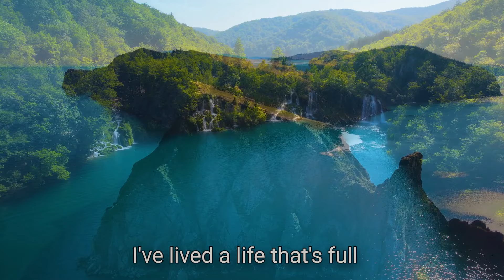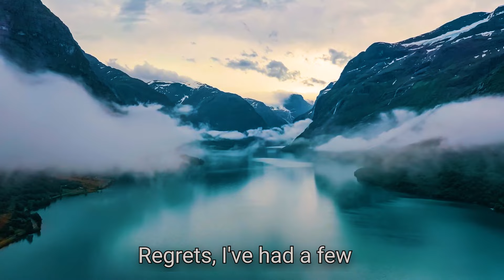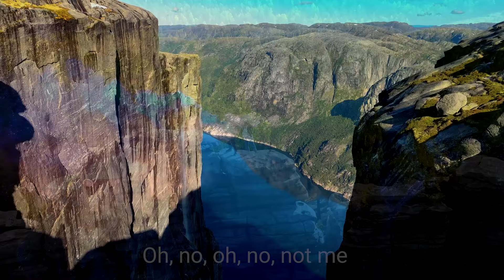My Way Frank Sinatra Guitar Instrumental Cover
My Way Frank Sinatra Guitar Instrumental Cover played on my Fender Stratocaster guitar.  The BT was arranged by my daughter. I just didn't want to fill the video with too much information this time. I hope you enjoy it.
My Way" is a song popularized in 1969 by Frank Sinatra set to the music of the French song "Comme d'habitude" composed by Jacques Revaux with lyrics by Gilles Thibaut and Claude François and first performed in 1967 by Claude François.

The English lyrics of the song were written by Paul Anka and are unrelated to the original French song.

The song was a success for a variety of performers, including Sinatra, Elvis Presley, and Sid Vicious. Sinatra's version of "My Way" spent 75 weeks in the UK Top 40, which is the 4th most weeks in UK chart history.
Source: Wikipedia.org

🎬Videofootage :
 Storyblocks

🎸Euipment I used:
Fender Stratocaster guitar
Vox AC 15 C1 amp
Stellar X3 microphone
Stanley FX Blue Nebula echo
Focusrite Scarlett Solo interface

* Ad/Werbung